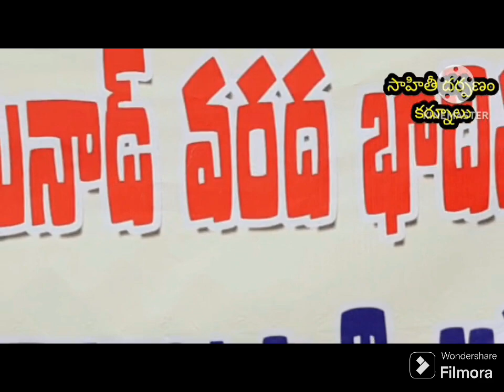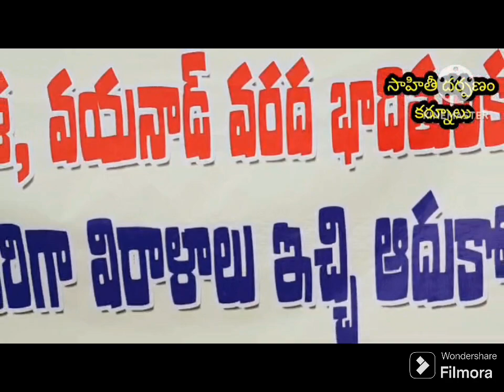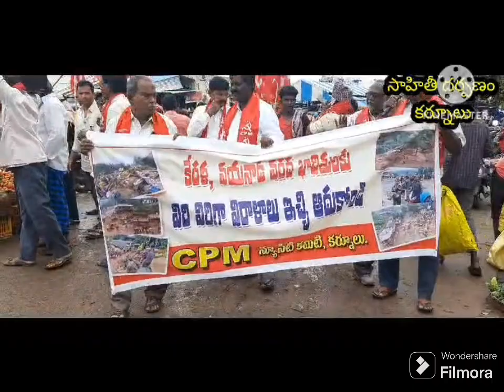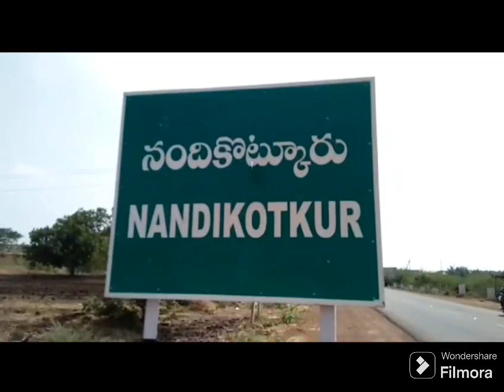Kurnool Seema news ( 08 - 08 - 2024 )